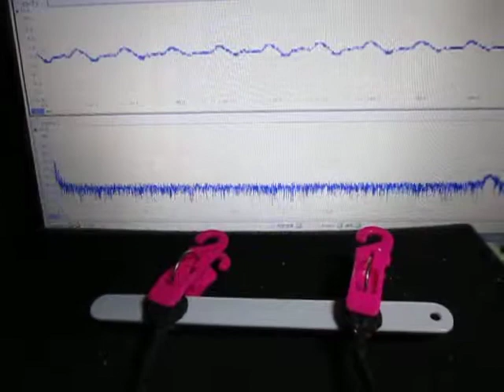オリジナル製品：音圧測定解析システム（超音波テスター）